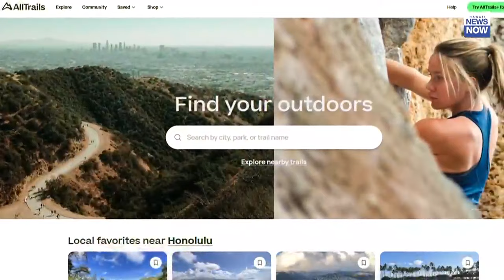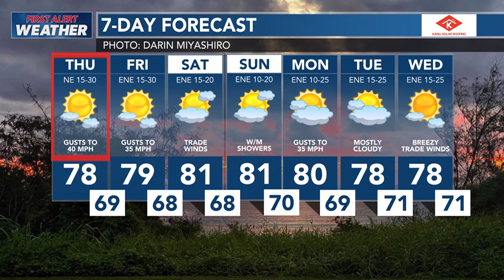HNN News Brief (Dec. 14, 2023)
A former OCCC corrections officer will spend more than three years in federal prison for smuggling drugs into the facility.